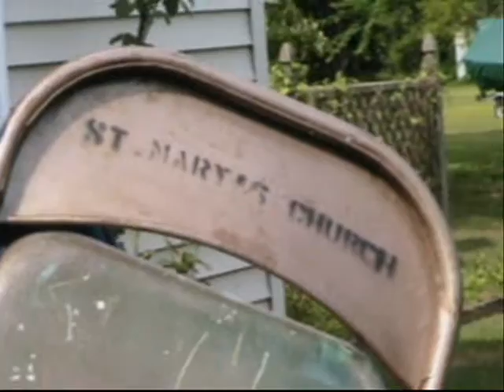The Nutcracker 2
The second and final installment of "The Nutcracker" series.